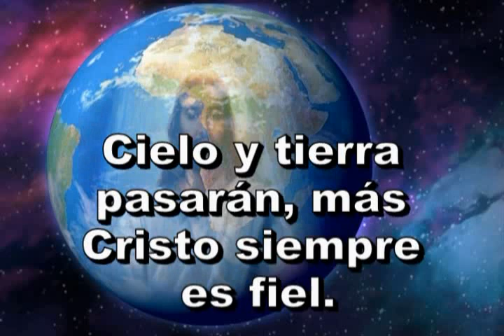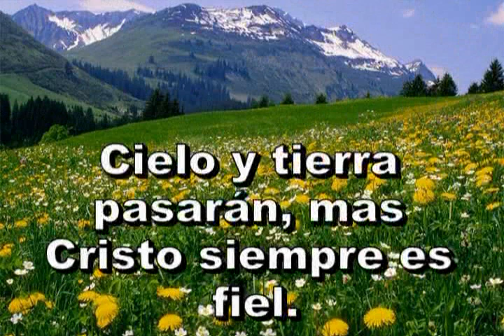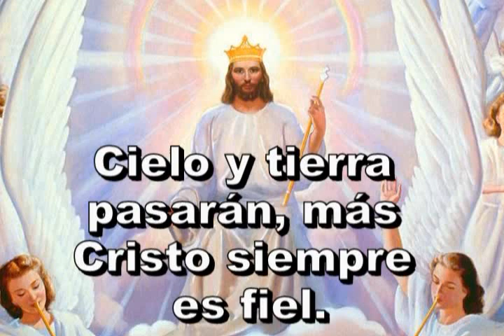370 - Muy constante es Jesús - Himno Adventista Cantado